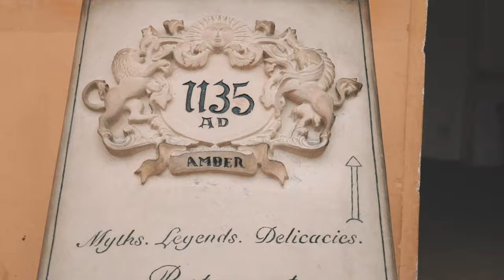Jaipurvlog | Amer Fort | Nahagarah Fort | Hawa Mahal | Jal Mahal | Rajasthan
Jaipurvlog | Amer Fort | Nahagarah Fort | Hawa Mahal | Albert hall museum | Jal Mahal | Rajasthan |
Niyati Sharma

Jaipur the pink city.

If you’re visiting Jaipur, these are some of the places you should check out:
1. Amer Fort
2. City Palace
3. Hawa Mahal
4. Jantar Mantar
5. Jal Mahal
6. Bapu Bazaar
7. Nahargarh Fort
8. Jaigarh Fort
9. Galtaji Monkey Temple
10. Albert Hall Museum
11. Sisodia Rani Bagh
12. Patrika Gate
13. Chokhi Dhani

Jal mahal Jaigarh fort, Nahargarh fort, sunset point, Hawa Mahal, Amer Fort
, Albert hall museum, famous Faluda shop,